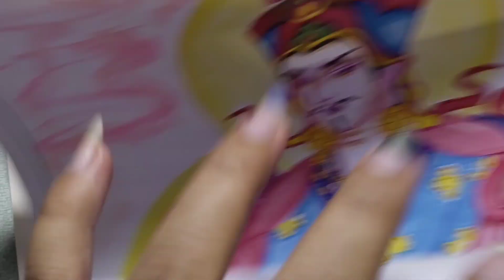hướng dẫn vẽ đức Phật Liên Hoa Sanh. vẽ tranh Phật giáo.